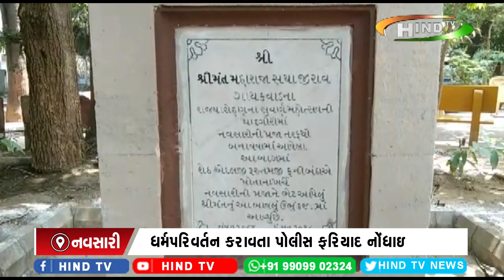નવસારીના જ્યુબિલિ ગાર્ડન જર્જરિત બનતા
નવીનીકરણ માટે 28 લાખના ખર્ચે પાલિકા પ્રમુખ સહિત
ગાર્ડન સમિતિની ટીમે નવીનીકરણ માટે ખાતમુહૂર્તનો કાર્યક્રમ યોજાયો